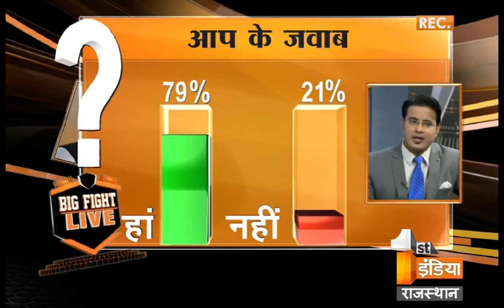Big Fight Live ' 2G घोटाला हुआ या नहीं ! ' | Part 4 | Thursday, 21 December 2017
क्या देश में 2G घोटाला हुआ ही नहीं ?
क्या 2G घोटाले पर सीबीआई अपना पक्ष सही ढंग से नही रख पाई ?
क्या 2G घाटाले में सबूतों को नष्ट कर दिया गया ?
क्या इस मामले की हाईकोर्ट और सुप्रीम कोर्ट में सुनवाई होनी चाहिए ?
क्या यह मामला राजनीति से प्रेरित था ?